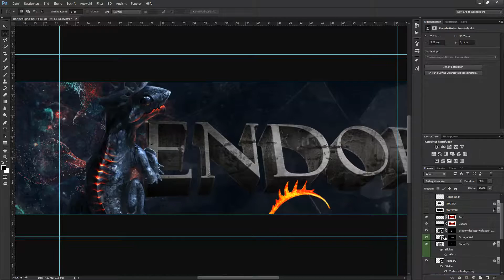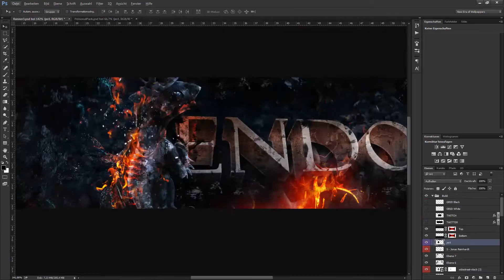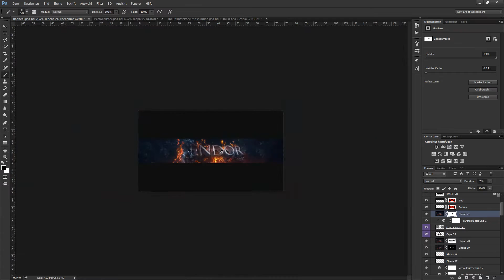endoR1k by Jonas R.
Skype (add w/ reason): jonas[dot]r2skype

- Konnte ich nicht tatenlos auf mir sitzen lassen^^